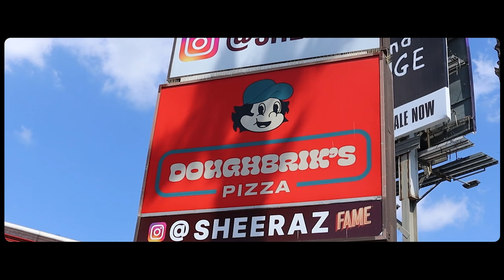Reviewing Celebrity's Food Products For The Entire Day!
Welcome Foodie Fam! I traveled all around today to 10 different stores to find all these food products and that made me real hangry so now I need to EAT! These food products are brands that Celebrity's came out with so it's only fair that I review them and let you know how they truly taste and if they are worth it or not! So, go grab yourself a snack and eat along with me today:)